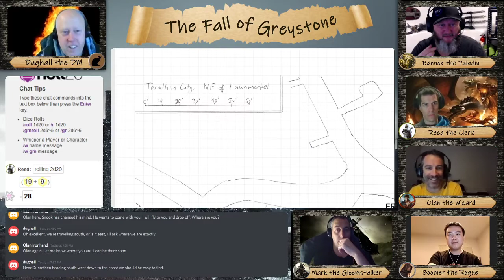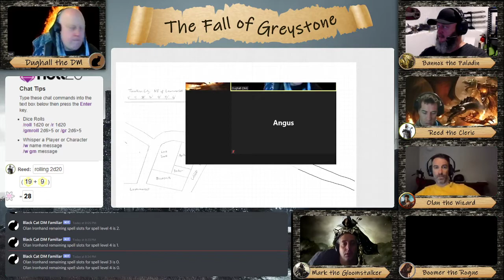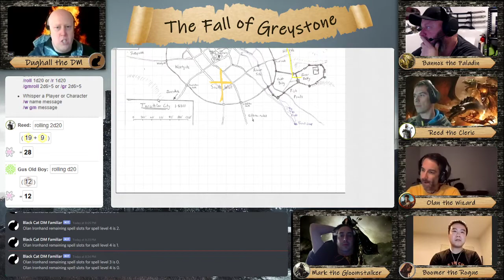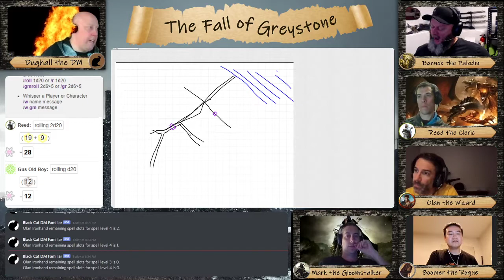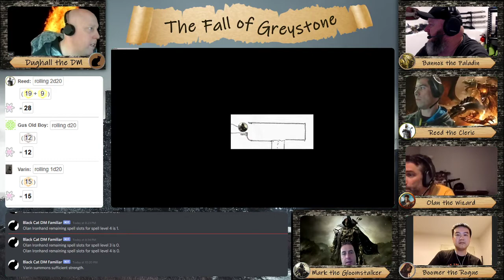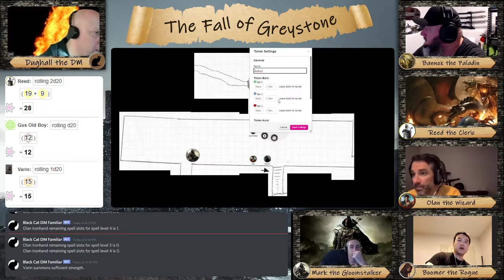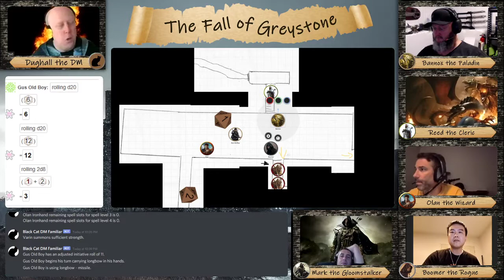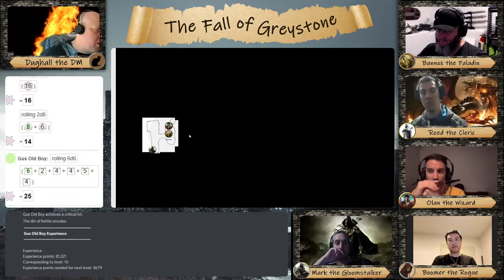Chapter 49 - Up Shit Creek without a Spellbook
The adventurers hustle to get to their new laboratory to scry on Blibbet, but Reed is unsuccessful. Olan uses a message spell to contact Snook's mother and says he has changed his mind and wishes to return to her. Flindalflandy communicates their present location and Olan polymorphs into a giant eagle and sets off with Boomer on his back flying southwest. After 3 hours it is clear the directions they have been given are inaccurate. They return to the laboratory and with the rest of the group head to the keep. After much discussion they decide to head to the sewers under the alleys, ignoring the warning from the Philanthropist not to go there. Sneaking into the Northgate they head into the sewers. After scouting they discover a newly dug tunnel leading from outside the city walls into a large cellar - and find yet another portal. This one, bigger than the last. Olan would like to cast a hut for the group to rest, but he has left his spell books in the safety of their house.